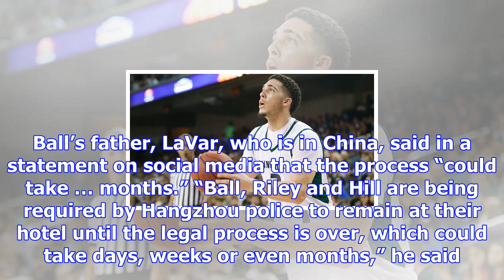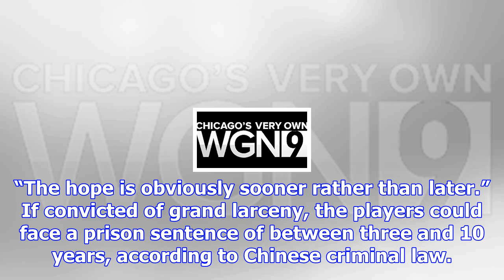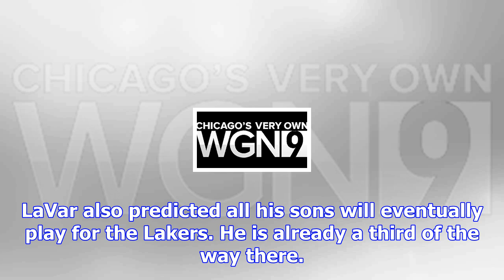3 ucla basketball players could be stuck in china ‘for months’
3 ucla basketball players could be stuck in china ‘for months’
(CNN) — Three freshmen on the UCLA men’s basketball team accused of shoplifting in the Chinese city ...